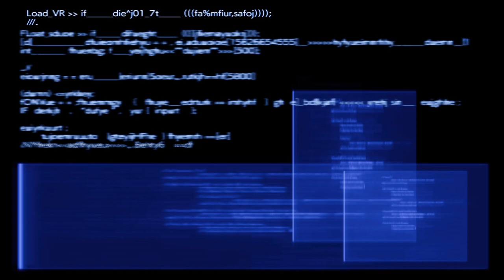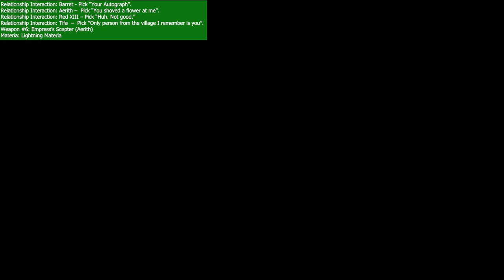Final Fantasy 7 Rebirth 100% Walkthrough Full Gameplay Part 3 - Junon All Collectibles & Trophies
This walkthrough of Final Fantasy 7 (VII) Rebirth Chapter 3 & 4 will guide you through all objectives. This also includes Collectibles, Resource Caches and other important items. Everything that’s needed for trophies and 100% completion is included.
16:13 Materia: AP Up Materia
48:35 Materia: MP Up Materia
1:08:35 Materia: Lightning Materia
1:30:54 Materia: Boost Materia
5:55:58 Materia: HP Up Materia
6:11:37 Materia: Lightning Materia

5:31:12 Queen’s Blood Card: 021 Ogre
5:41:55 Queen’s Blood Card: 096 Shiva
5:48:17 Queen’s Blood Card: 024 Zemzelett
5:55:56 Queen’s Blood Booster Pack: Weird & Wicked (019 Crawler, 020 Archdragon, 026 Capparwire)
7:10:40 Queen’s Blood Card: 030 Flametrooper
7:16:00 Queen’s Blood Booster Pack: Shut Up ‘n’ Drive (022 Deathwheel, 025 Ignilisk, 028 Scrutineye, 029 Hell Rider II)
7:16:31 Queen’s Blood Card: 113 Midgardsormr
7:23:42 Queen’s Blood Card: 027 Mindflayer

16:13 Weapon #4: Sylph Gloves (Tifa)
40:46 Weapon #5: Renegade’s Collar (Red XIII)
6:11:37 Weapon #6: Empress’s Scepter (Aerith)

58:38 Accessory: Bulletproof Vest

All Chests:
17:50 Chest
22:00 Chest
25:06 2x Chest
55:19 Chest
1:03:15 Chest
1:05:30 Chest
1:16:02 Chest
5:55:56 Chest
7:23:09 Chest

🏆I Brake for Chocobos: Repair three chocobo stops.
1:23:58 Chocobo Stop #1
1:31:20 Chocobo Stop #2
2:15:23 Chocobo Stop #3
2:21:20 Chocobo Stop #4
3:04:20 Chocobo Stop #5
3:21:27 Chocobo Stop #6
3:49:49 Chocobo Stop #7

1:42:24 Activation Intel 1: Seabreeze Tower
1:28:21 Activation Intel 2: Buffeted Cape Tower
2:12:11 Activation Intel 3: Batteryhill Tower
2:40:00 Activation Intel 4: Piedmont Tower
2:55:35 Activation Intel 5: Prospect Tower

1:44:43 Chocobo Intel: Birds of the Mountain

1:26:00 Fiend Intel 1: Cacophonic Corvid
2:18:45 Fiend Intel 2: Zemze Breaks
3:38:45 Fiend Intel 3: Scorched Earth
3:22:45 Fiend Intel 4: Weather the Storm

1:51:06 Expedition Intel 1: Chocobluff Lifespring
1:38:20 Expedition Intel 2: Castaway Lifespring
2:42:59 Expedition Intel 3: Mountain Outpost Lifespring
3:02:51 Expedition Intel 4: Pharecape Lifespring

1:55:22 Divine Intel 1: Phoenix Sanctuary α
3:42:43 Divine Intel 2: Phoenix Sanctuary β
3:28:36 Divine Intel 3: Phoenix Sanctuary y

1:57:25 Excavation Intel: The Scars of War

3:30:39 Classified Intel: The Whisperer in the Darkness

🏆 Fort Condor Commander: Obtain a protorelic in the Junon region.
2:00:17 Phenomenon Intel 1: Wrack and Ruin
2:30:02 Phenomenon Intel 2: Flotsam and Jetsam
3:11:00 Phenomenon Intel 3: Crumbling Fastness
3:49:39 Phenomenon Intel 4: Interdimensional Warlock

2:50:47 Moogle Intel: Mariner Moogle

🏆 Caching In: Complete your search of a cache location.
1:49:18 Cache #1: Desolate Worksite
2:24:52 Cache #2: Cargo Shipwreck
2:38:27 Cache #3: Republic Shipwreck
2:47:05 Cache #4: Fisherman’s Strait
3:00:41 Cache #5: Ruined Treasury
3:48:48 Cache #6: Crows Camp
5:15:50 Cache #7: Shinra Construction Site
5:15:50 Cache #8: Mako Reef

6:11:37 Relationship Interaction: Barret - Pick “Your Autograph”.
Relationship Interaction: Aerith –  Pick “You shoved a flower at me”.
Relationship Interaction: Red XIII – Pick “Huh. Not good.”
Relationship Interaction: Tifa  –  Pick “Only person from the village I remember is you”.

🏆 Expert Ex-kweh-vator: Use a chocobo to find two treasures buried by rabbits.
2:16:06 Treasure #1
2:18:12 Treasure #2
2:22:31 Treasure #3
2:29:36 Treasure #4
2:55:35 Treasure #5
3:19:41 Treasure #6 (PLAY ARTS Sweeper)
3:49:39 Treasure #7
4:16:57 Treasure #8
5:01:01 Treasure #9
5:08:38 Treasure #10

Johnny’s Inn Treasure Trove
3:19:41 PLAY ARTS Sweeper (RANDOM LOCATION FROM DIGGING UP RABBIT BURROWS)

🏆Piano Virtuoso: Play all six Piano Outreach Association songs well enough to receive remuneration.
7:28:38 Sheet Music #1: On Our Way

🏆 My Job Here Is Done: Complete all quests.
4:51:48 Side Quest #6: Stuck in a Rut
6:26:01 Side Quest #7: When Words Won’t Do
6:40:27 Side Quest #8: The Hardest Sell
6:56:16 Side Quest #9: Dreaming of Blue Skies
7:34:17 Side Quest #10: Calling All Frogs

4:17:59  Chadley’s Combat Simulator

5:23:52 Scenic Spot #2